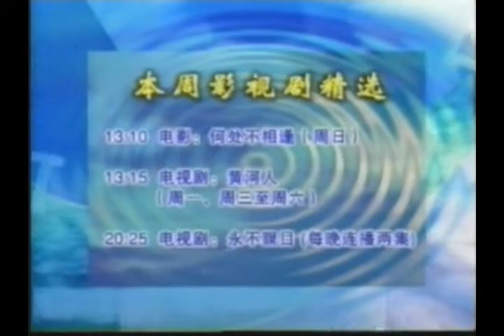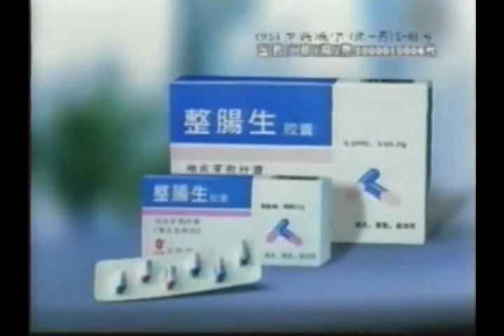好迪 大家好才是真的好 中国山海情人世间电视 Chinese TV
TV ads 2000 01